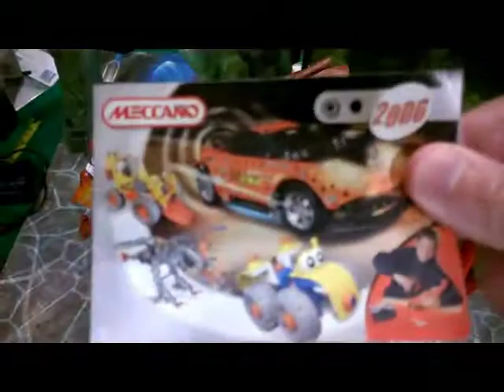Cómo Hacer Bases Para Figuras DC/Marvel (Parte # 3)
En este video tutorial, te enseño a hacer bases custom DIY con piezas de Meccano. Fácil, rápido, económico y sin dolor.

Bye bye.